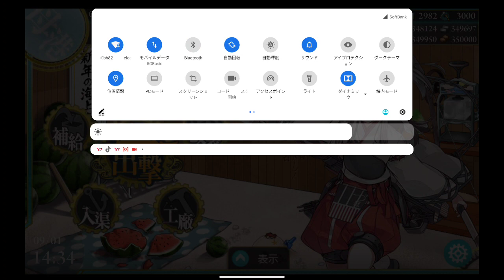艦隊これくしょん🤩E5 丁の2目のゲージ破壊の様子だと思います🙄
上記の通りでございます🤩